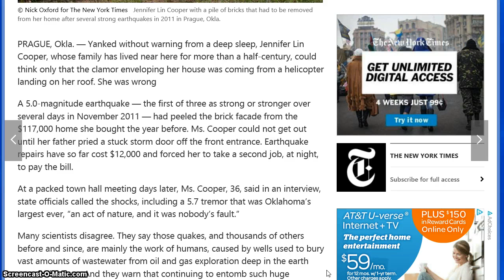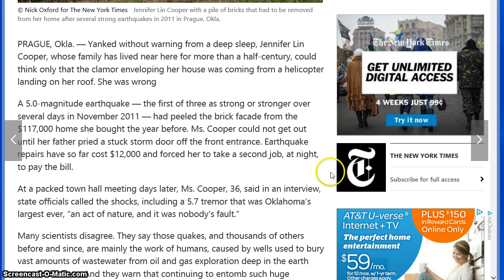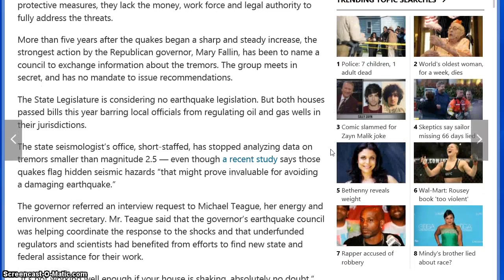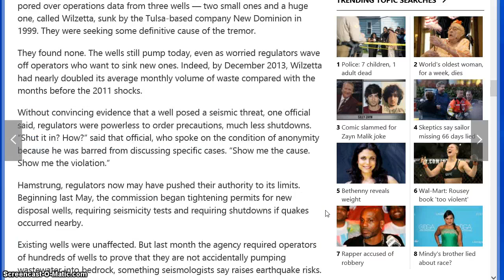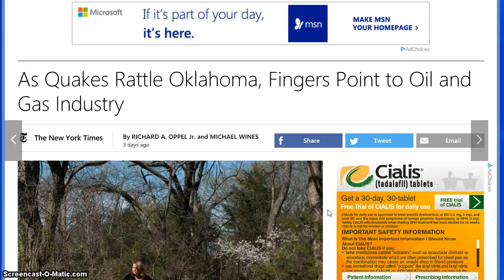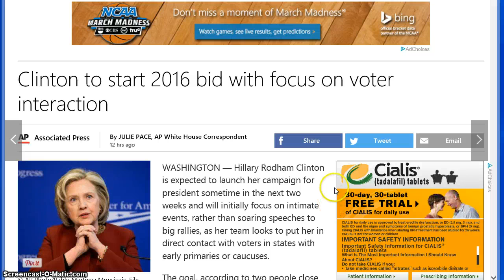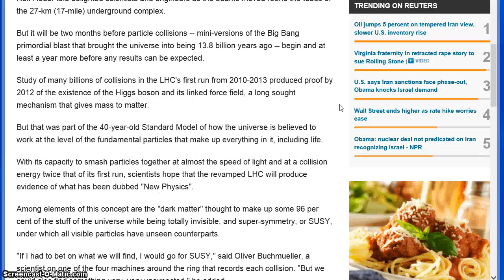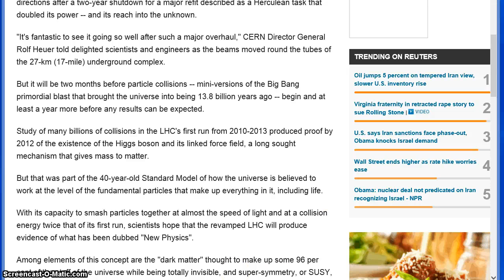Earthquakes-Hillary-CERN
My thoughts on recent activities such as the earthquakes here where I live,plus what I think about Hillary and her presidential run as well as the rent news about CERN.